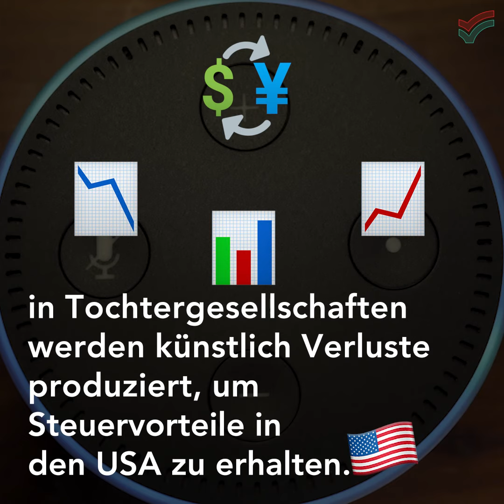Alexa, wie viel Steuern zahlt Amazon?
Alexa kennt sich aus, denn Amazon zahlt fast keine oder gar keine Steuern!